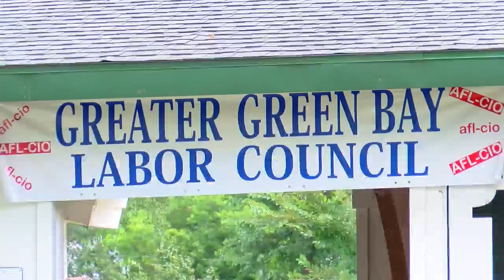green bay labor day